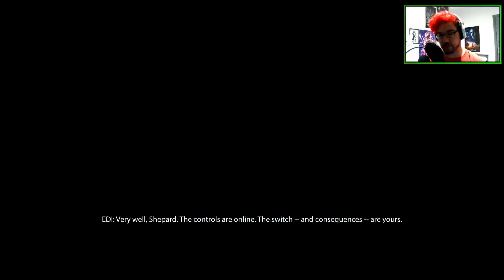Mass Effect Legendary Edition [Mass Effect 2] pt14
Stay notified when I Upload via activating the Bell Icon :D

Full Legendary Edition Playlist can be found here :D  ;